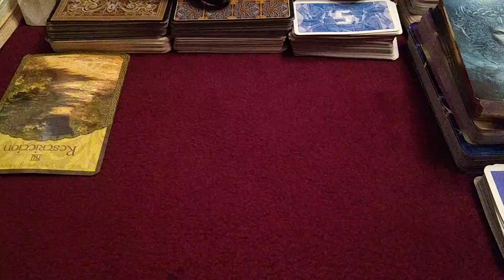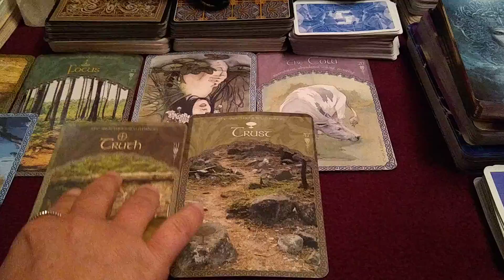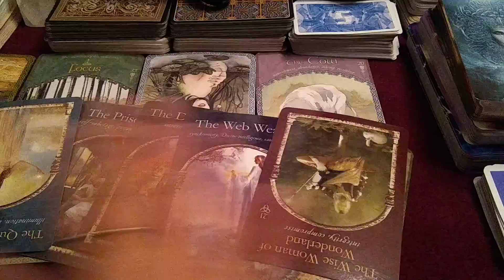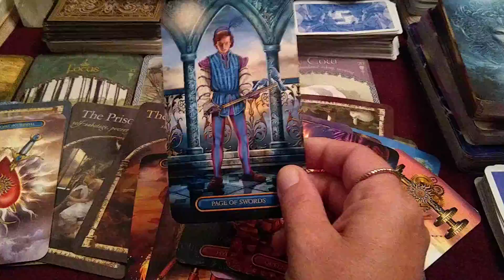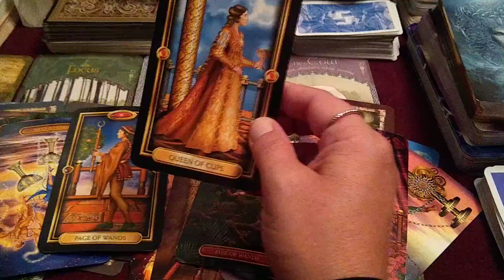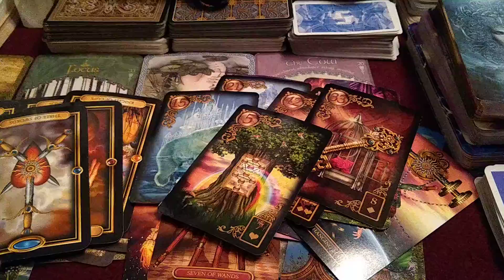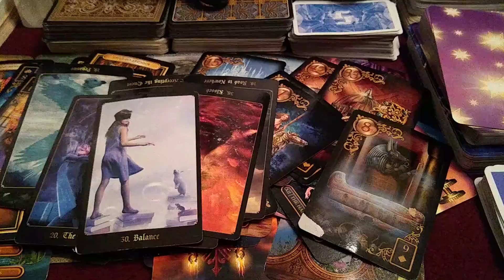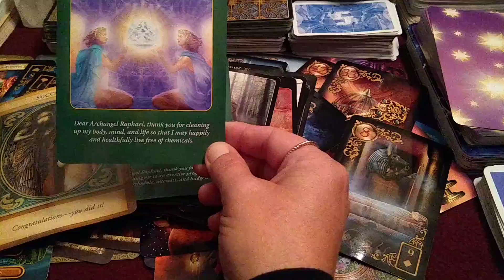Water Signs Ladies - Cancer/Scorpio/Pisces **You are your own victor!** August 2020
"Give yourself the gift of time, so you can heal and truly step into your personal power. 🌻"

~JuJu

All content on Lunar Logic Tarot 11:11 ©️ YouTube channel is solely owned and operated by the content creator of Lunar Logic Tarot 11:11©️. 🧿